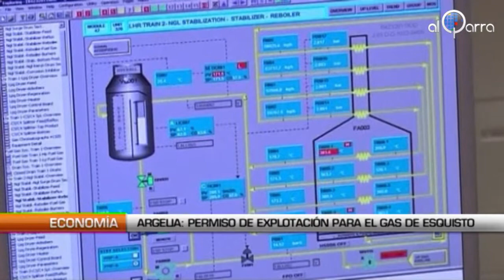Argelia : Permiso de explotación para el gas de esquisto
Al Qarra- Desde ahora, es posible explotar al gas de esquisto en Argelia. El texto de la ley ha sido publicado el último fin de semana en el boletín oficial.